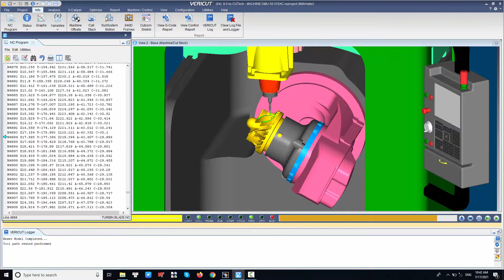SIMULATION 5 AXIS TURBIN BLADE BY G CODE PART 2